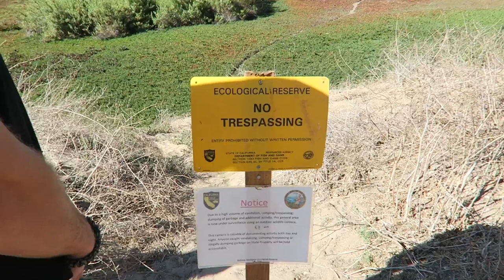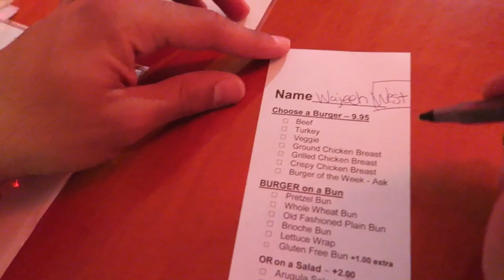WE LIT OFF A SMOKE GRENADE! (Bad Idea)